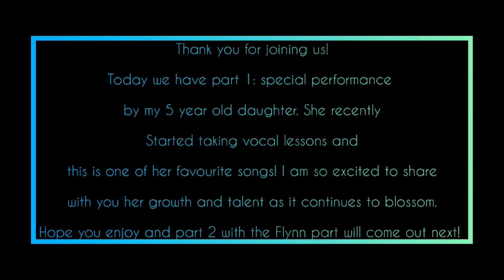"I see the Light" from Tangled | 5 year old daughter sings Rapunzel part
We hope you enjoy part 1 of I see the Light. my 5 year old is so excited to share with you one of her favourite songs and wants you to comment and like! please let us know who is interested in her singing the whole song, including Flynn's part!

If we get comments, we will release video next week!